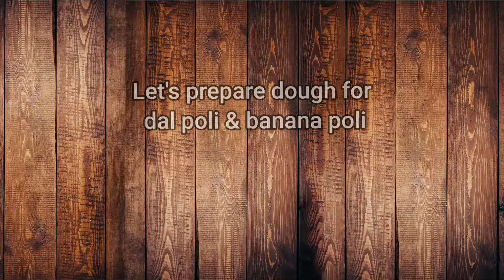Dal Poli | Banana Poli |Obbattu recipe | Holige recipe | Puran poli recipe |Ganesh Chaturthi special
Ingredients:
Dough:-

Oil & ghee - as per requirement

Dal Stuffing:-
Bengal gram - 1 cup